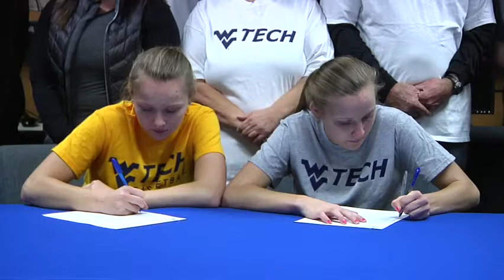Justice Twins Sign with WVU Tech